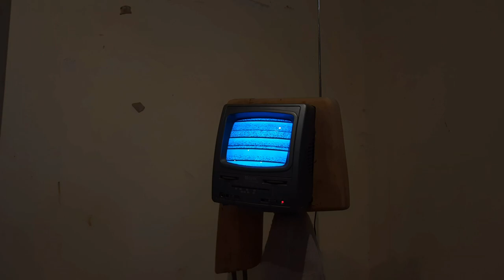Government College of Art and craft Annual exhibition 2022 wood & Leather department works